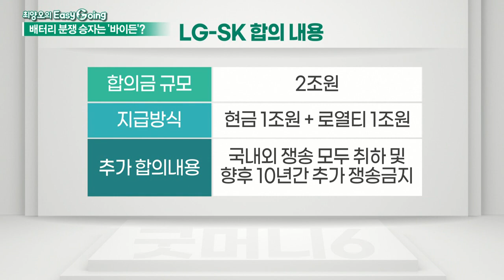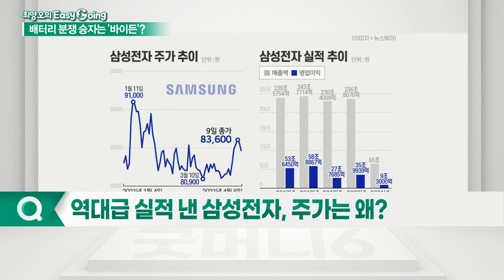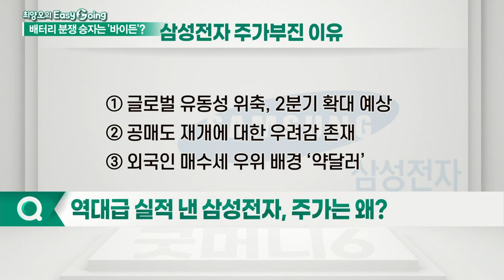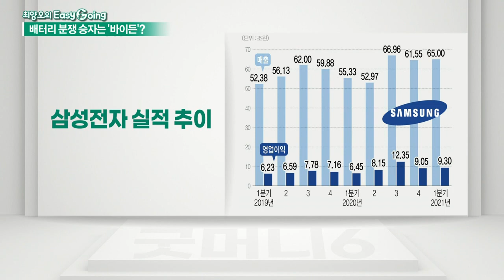LG-SK 배터리 분쟁 합의, 승자는 바이든?_최양오의 이지고잉 (20210412)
삼성전자 주가 부진 이유
- 글로벌 유동성 위축, 2분기 확대 예상
- 공매도 재개에 대한 우려감 존재
- 외국인 매수세 우위 배경 ‘약달러’